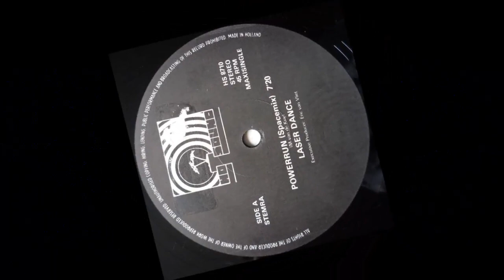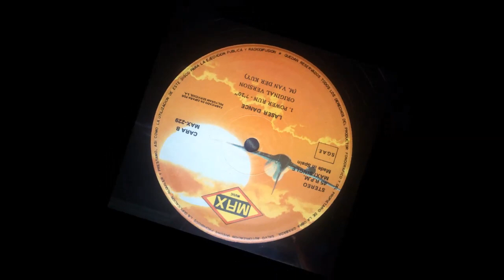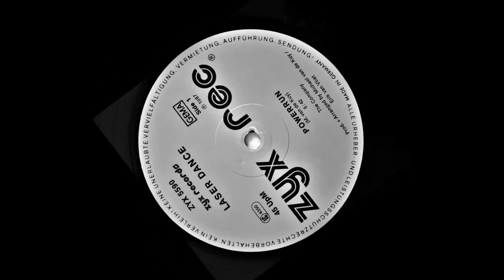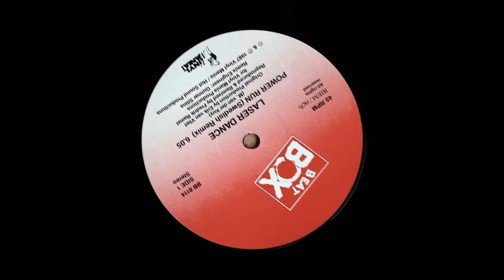Power Run - Laser Dance (Intro en Español)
El Maestro Michell Van Der Kuy ah adoptado por mas velocidad a la música, ah apostado por un estilo mas informal para dar un último toque de genialidad al género Space, la prueba es Power Run del grupo Laser Dance de 1986 que sería un objeto de auténtica revolución a lo larga de las siguientes décadas.